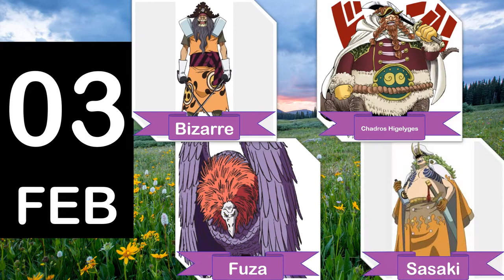One Piece Characters' Birthday Calendar - February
ตัวละครวันพีซที่เกิดเดือนกุมภาพันธ์
One Piece Characters' Birthday in February List:
Brogy 1-Feb
Doma 1-Feb
Elizabello II 2-Feb
Killer 2-Feb
Nefertari Vivi 2-Feb
Ninjin 2-Feb
Bizarre 3-Feb
Chadros Higelyges 3-Feb
Fuza 3-Feb
Sasaki 3-Feb
Fujin 4-Feb
Fukaboshi 4-Feb
Haruta 4-Feb
Nyon (aka Gloriosa) 4-Feb
Blamenco 5-Feb
Vista 5-Feb
Blondie 6-Feb
Nico Olvia 6-Feb
Nico Robin 6-Feb
Buchi 7-Feb
Chicken 8-Feb
Gonbe 8-Feb
Onigumo 8-Feb
Bartholomew Kuma 9-Feb
Carne 9-Feb
Genbo 9-Feb
Wadatsumi 9-Feb
Mikazuki 10-Feb
Page One 10-Feb
Charlotte Flampe 11-Feb
Little Oars Jr. 12-Feb
Nefertari Cobra 13-Feb
Hyogoro 14-Feb
Mikita 14-Feb
Charlotte Linlin 15-Feb
Daisy 15-Feb
Bluejam 16-Feb
Clione 17-Feb
Ukkari 17-Feb
Gambia 18-Feb
Mr. Snowman 18-Feb
Snow Queen 18-Feb
Bobby Funk 19-Feb
Cocox 19-Feb
Henohenounchi 19-Feb
Road 19-Feb
Superhuman Domingos 19-Feb
Kumadori 20-Feb
Charlotte Dolce 21-Feb
Charlotte Dragée 21-Feb
Jigoro 21-Feb
Pascia 21-Feb
Hamburg 22-Feb
Jerry 22-Feb
Kozuki Oden 22-Feb
Makino 23-Feb
Enishida 24-Feb
Minoruba 24-Feb
Mr. Beans 24-Feb
Tightrope Walking Funan Bros 24-Feb
Gerd 25-Feb
Raizo 26-Feb
Charlotte Joscarpone 27-Feb
Charlotte Mascarpone 27-Feb
Charlotte Angel 28-Feb
Charlotte Cracker 28-Feb
Charlotte Custard 28-Feb
Kazekage 28-Feb
Woop Slap 28-Feb
Pandaman 29-Feb
Pandawoman 29-Feb